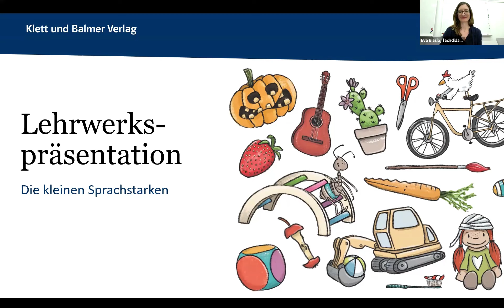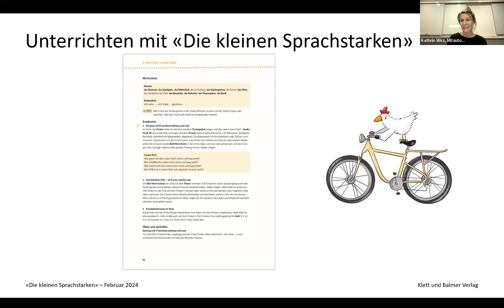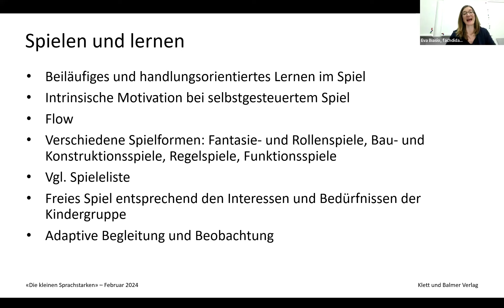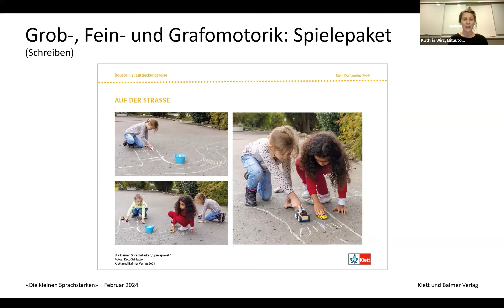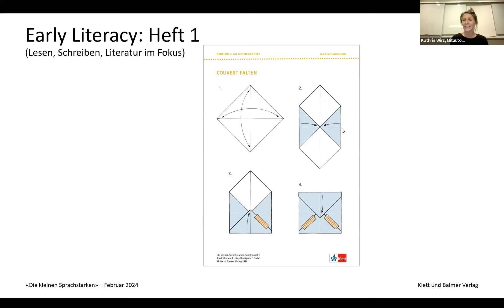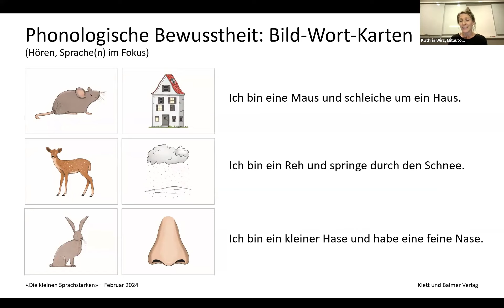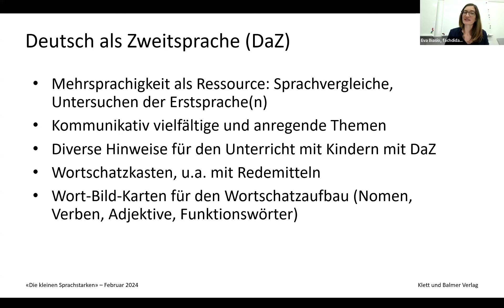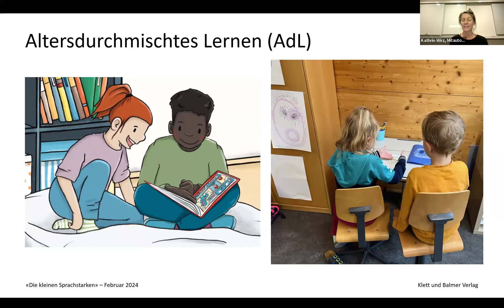Webinar-Aufzeichnung «Die kleinen Sprachstarken»: Lehrwerkspräsentation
In dieser Aufzeichnung erfahren Sie mehr über die dem neuen Kindergarten-Lehrwerk zugrunde liegende Didaktik und die kompetenzorientierten Aufgabensets, welche sich sowohl an fachlichen und überfachlichen Kompetenzen als auch an den entwicklungsorientierten Zugängen ausrichten. Ausserdem erhalten Sie Einblick in die lebensweltnahen Themen und in die verschiedenen Lehrwerksteile. Schliesslich erfahren Sie, wie Sie mit dem neuen Lehrwerk im Kindergartenalltag kompetenzorientiert beobachten, beurteilen und fördern.